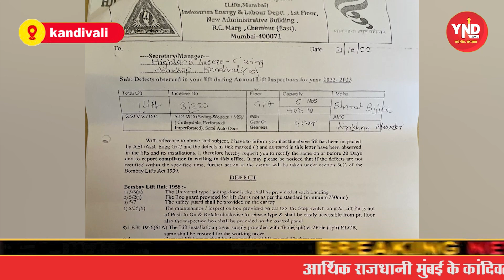KANDIVALI : लिफ्ट में फसने से महिला की गई जान। YND NEWS